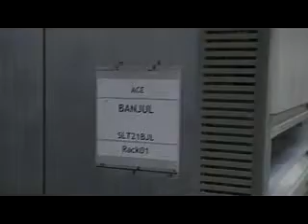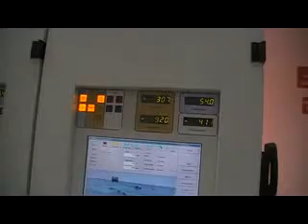visite landing station.flv